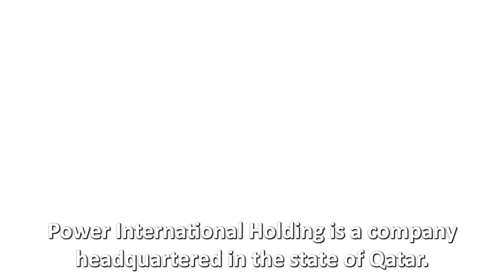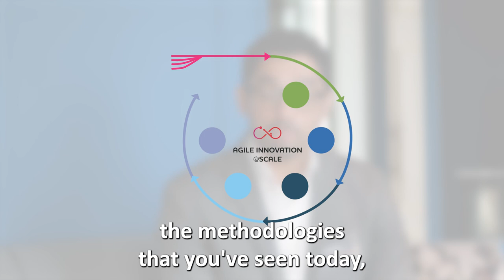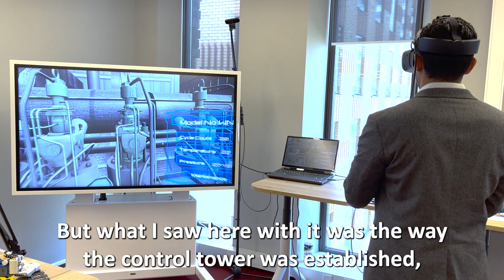Experiencing the Future of Enterprises at Pace Port Amsterdam!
Our client partner from Qatar - Power International Holding (PIH) visited the TCS Pace Port in Amsterdam to experience first hand how different technologies can come together to enable seamless digital transformation across their operations.
We matched the unique needs of PIH with our contextual experience for solutions that are unique and relevant to PIH and what the future of their organization could look like.